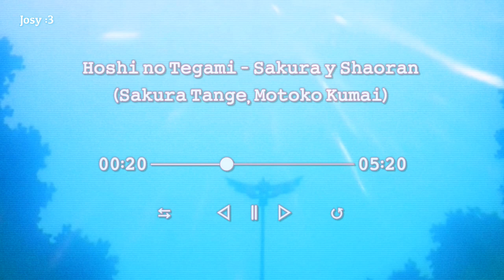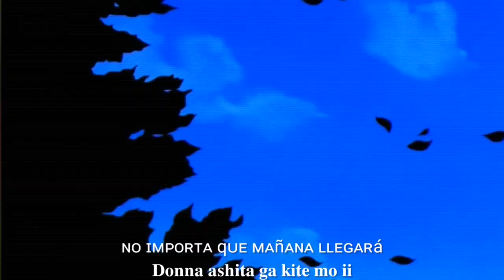「Hoshi no Tegami 」 - Sakura y Shaoran ♡ Sub Español + Romaji - AMV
Hoshi no Tegami, es una canción interpretada por los seiyūs oficiales de Sakura y Shaoran (Sakura Tange y Motoko Kumai) como parte de material extra en el Tomo 10 de Clear Card Hen.

¿Gustas seguirme? :3

꒰Toma agua꒱